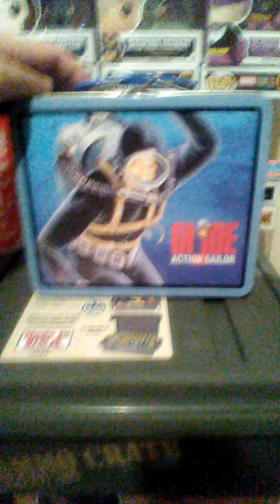Mint Condition collectible G.I. Joe Lunch Box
90's Gi Joe lunch box.